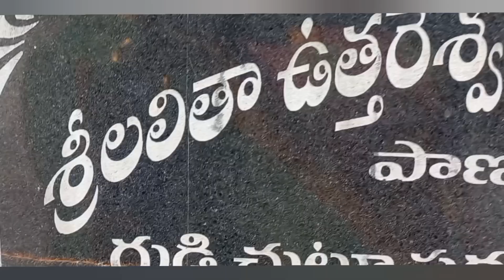MULA NAKSHATRAM 4 VAPADAM NAKSHATRA RETYA DARSINCHAVALASINA SIVALINGAMU -PANINGAPALLI#dwarakamayi